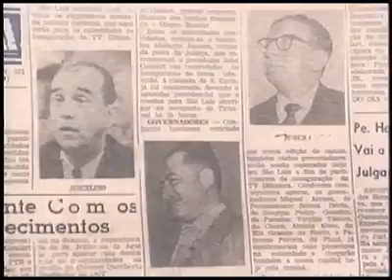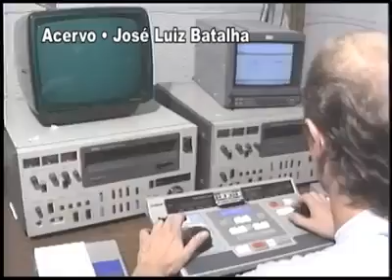[Raridade] Maranhão em Revista - História dos 29 anos de TV Difusora (compacto) | TV Difusora SBT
Um pouco da História da TV Difusora.
Compacto do Programa Maranhão em Revista exibido em novembro de 1992 em comemoração aos 29 anos de fundação da TV Difusora.